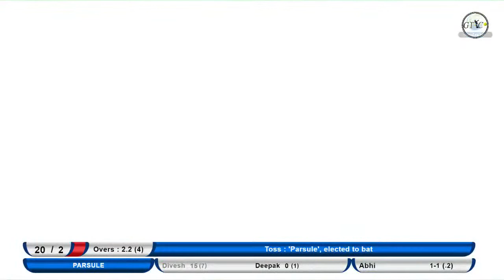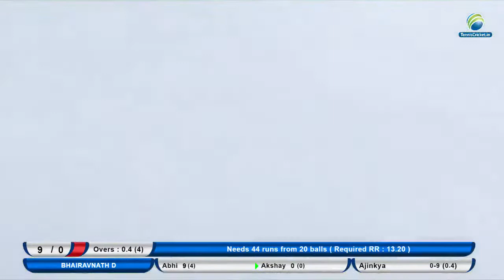Bhairavnath D vs Parsule Match || Adhyakshya Chashak 2021 | Ghesar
Live on Gtc Live